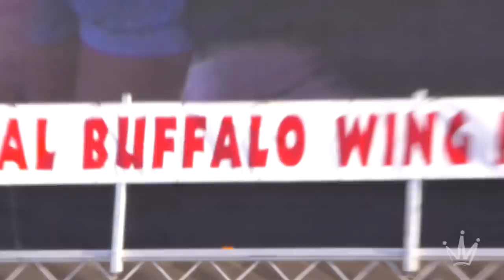Bestest Poll the Planet Series: National Buffalo Wing Festival 2018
Bestest Poll the Planet Series:
National Buffalo Wing Festival, from Buffalo, NY
Mike interviews Drew Cerza, the founder of wing fest, and gets his pick for favorite wings along with the origin story of the festival (it all came from a Bill Murray movie!)